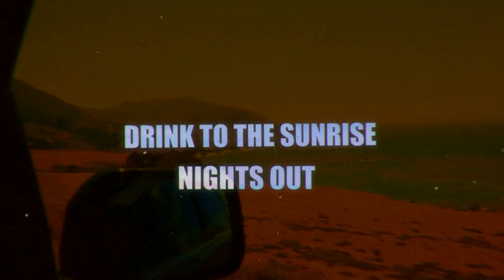Skateboarding For the First Time After My Accident...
Vlog #253 let's get thru the DAY PLAN. Today I do something I almost died from! 😭
Follow me outside of YouTube!